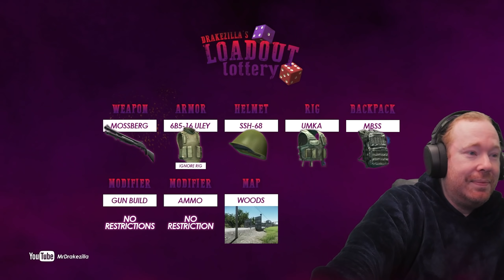Finding a RED REBEL for the first time | Escape From Tarkov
In this video, I continue with Loadout Lottery and manage to go on an 8 survive streak starting with a Toz AND find Red Rebel on my first Shturman kill.